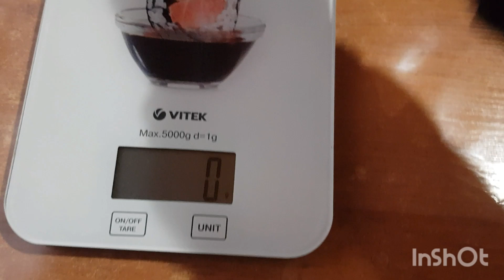Вес яйца молодок,Мараны и Барневельдер серебро.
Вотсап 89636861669